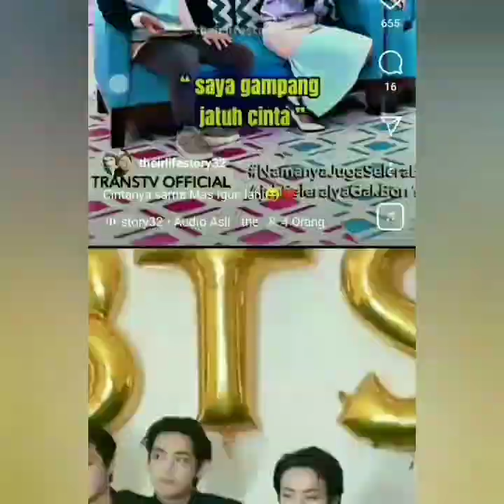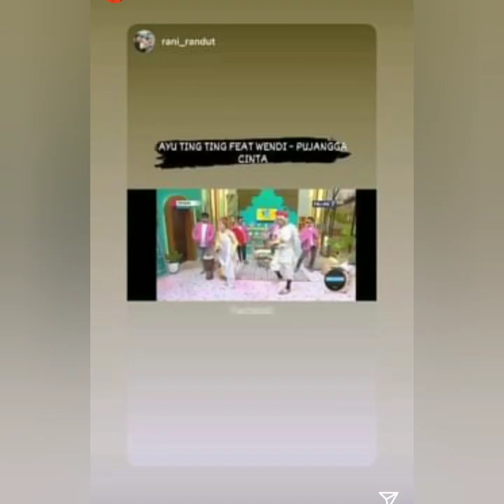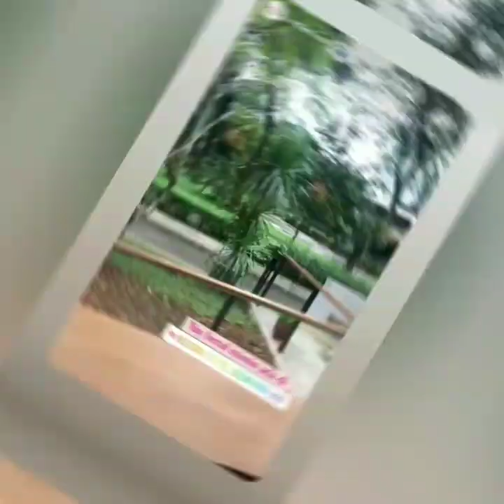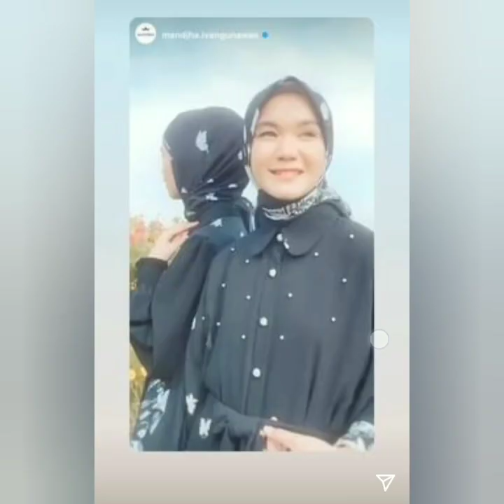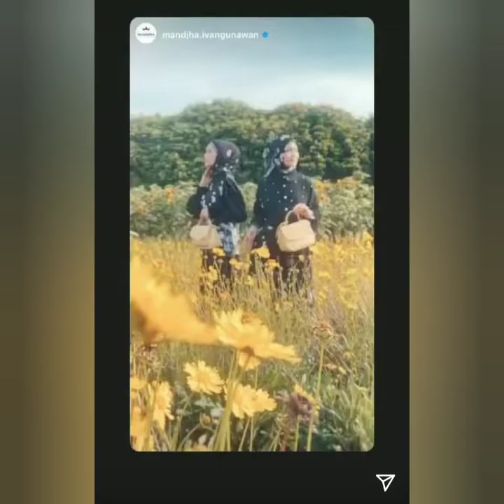INFO TERBARU HARI INI ADA YANG SPESIAL DAN BIKIN BAPER DARI KELUARGA AYU TINGTING & IVAN GUNAWAN